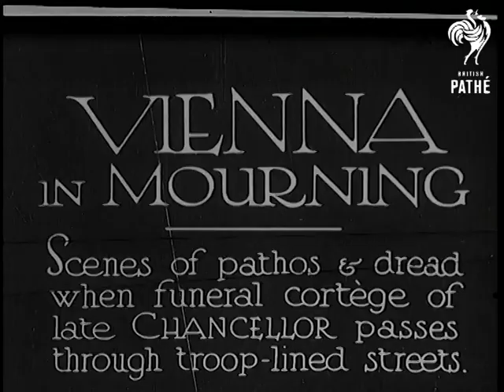Vienna In Mourning (1934)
Full title reads: "VIENNA IN MOURNING - Scenes of pathos & dread when funeral cortege of late Chancellor passes through troop-lined streets."

Vienna, Austria.

High angle shot - possibly from a tall building - of the street with troops lined up. Crowds on the streets. Procession carrying remains of the assassinated Chancellor of Austria Eugelbert Dollfuss slowly moving - troops presenting arms as it passes. Coffin passes the crowds and lined up solders.

Nice shot of the Vienna Cathedral. Procession walks into cathedral. Line of men with flags in front of he cathedral.

 FILM ID:773.17